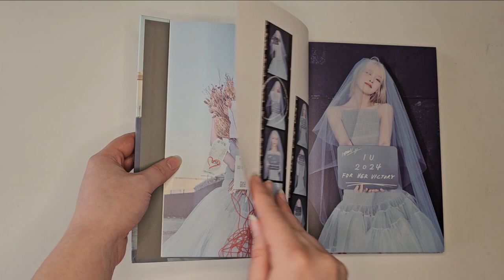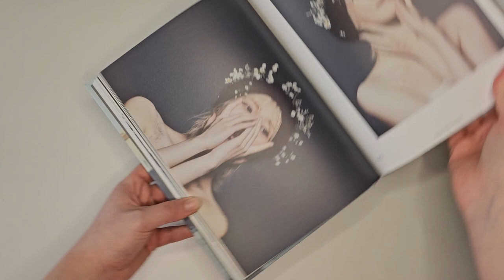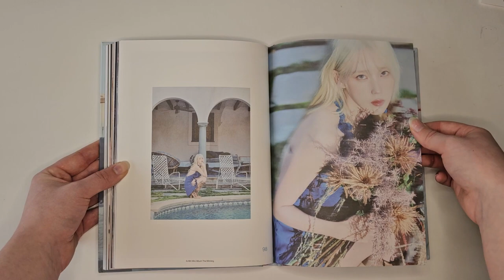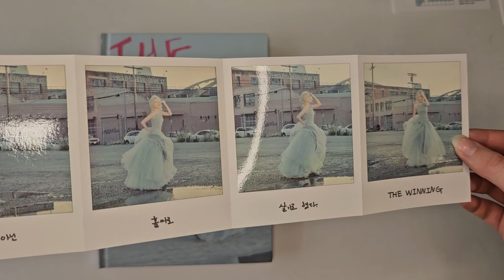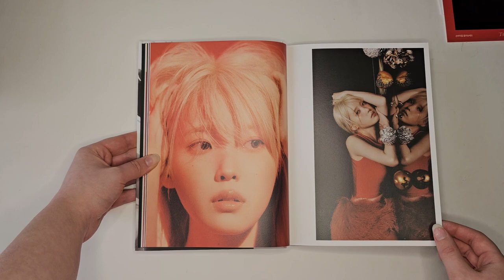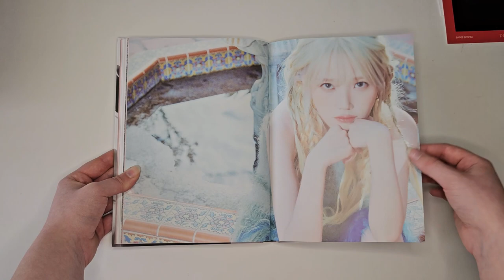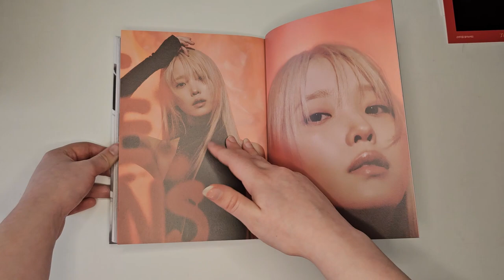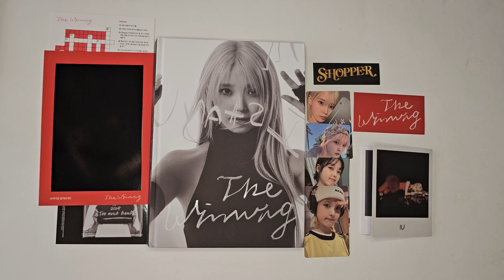Unboxing ‎♡‧₊˚ IU 6th Mini Album - The Winning ❬I Win & U Win❭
This album is so gorgeous!! 💕

This album includes (per one version):
Sleeve
Photobook
Mugshot Poster
Hidden Message Card
CD
3 Photocards
Crossword Puzzle Card
Logo Sticker
Accordion Card
♡Extra Photocard (Pre-Order Only)

I ordered both versions from LIGHTUPK

00:00 I Win Version
9:30 CD
10:30 Inclusions
11:20 Photocards
12:30 Hidden Message Card

12:40 U Win Version
21:10 CD
21:55 Inclusions
23:15 Photocards
23:40 Hidden Message Card